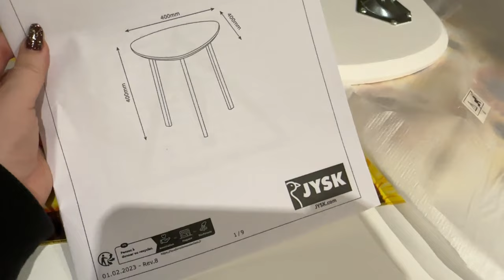SHOPPING NATALIZIO DA TEDI , JYSK E FACCIAMO L'ALBERO DI NATALE NELLA CASA NUOVA VLOG MAS 1 2023